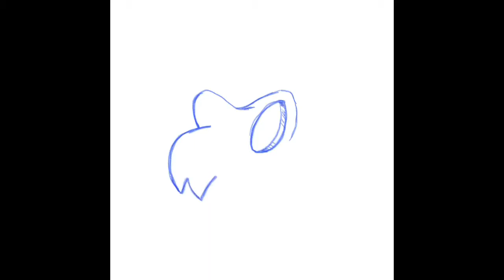AInktober 1 - Prickly Skeleton! | Radio Chio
Going to attempt to do a bunch of the prompts from the list generated by Janelle C Shane (and a neural network!) on Twitter

Day 1 features a very prickly skeleton!